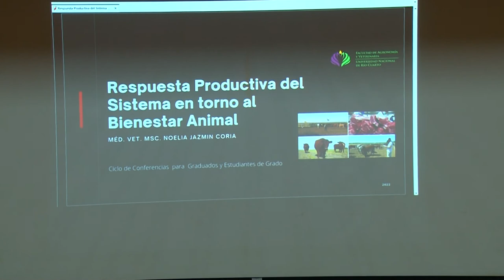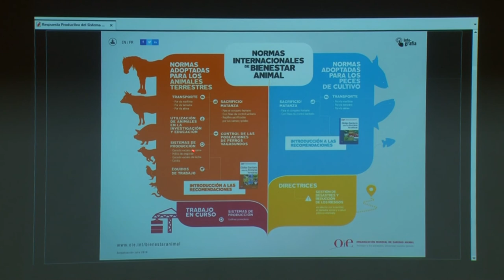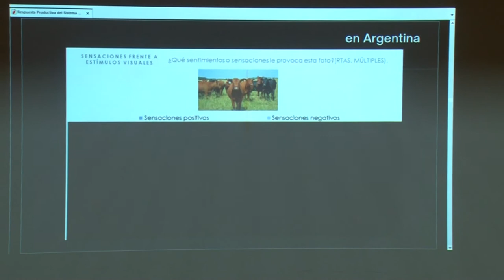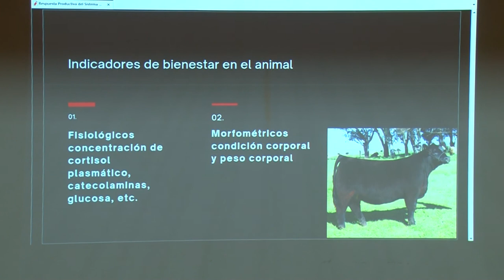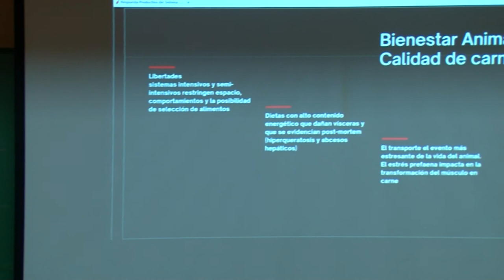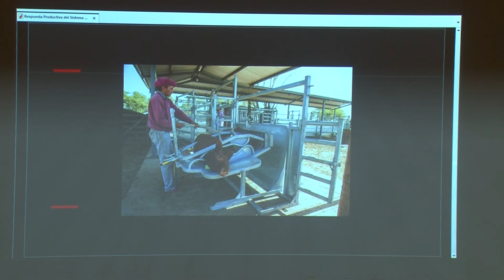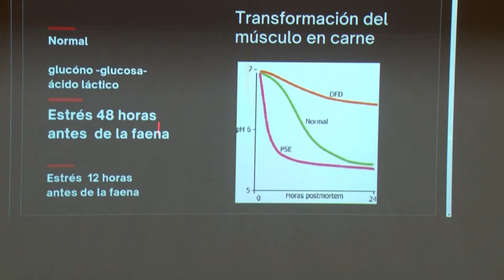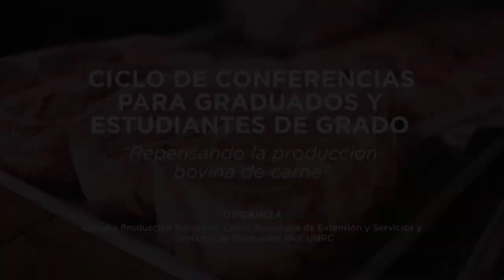REPENSANDO LA PRODUCCIÓN DE CARNE BOVINA - BIENESTAR ANIMAL